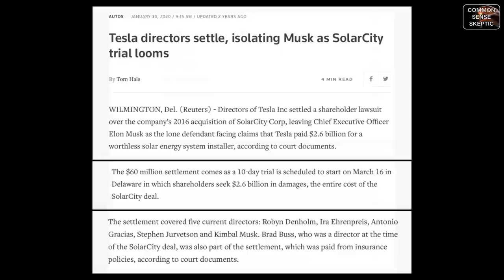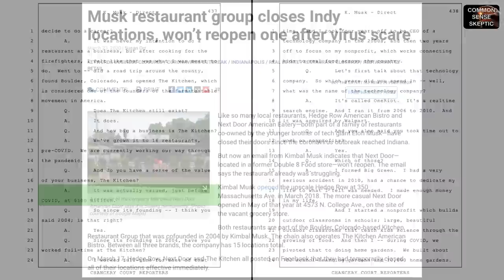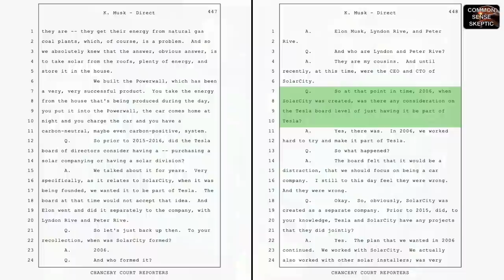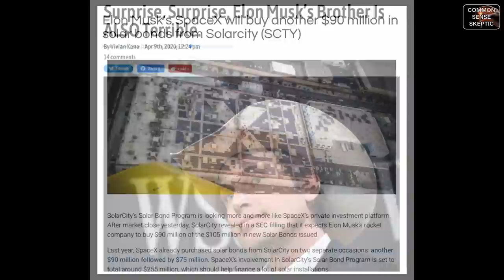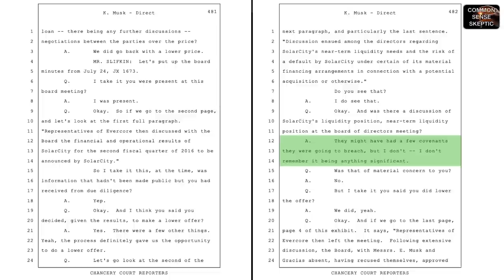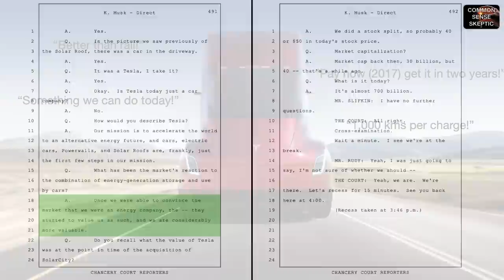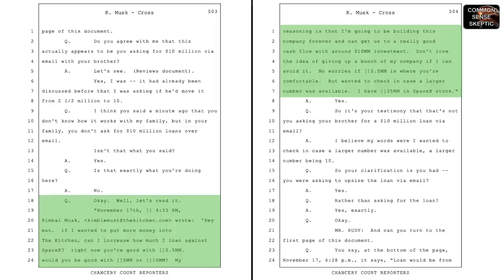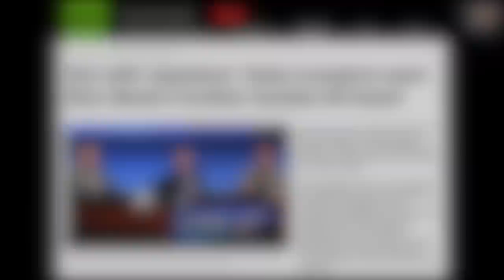MUSK ON TRIAL - Kimbal the Cook Pt1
The younger brother of Elon Musk, a former named defendant in the SolarCity Bailout Trial 12711VCS (who settled before the trial took place), still had to take the stand and tell the Delaware Court of Chancery what he knew about the business dealings behind this transaction.